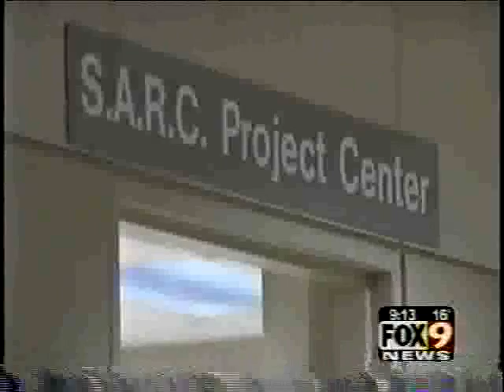"The Fishing Hat Bandit"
Fox 9 KMSP Minneapolis/Saint Paul coverage of the "Fishing Hat Bandit," serial bank robber.

Includes interviews with Sociologist D. Lee Gilbertson, Ph.D. and Social Psychologist F. Barry Schreiber, PhD.

This clip may serve to familiarize the public with the application and reach of the emerging science of spatio-temporal crime analysis (a.k.a. geographic offender profiling).

Spatio-temporal analysis conducted by Dr. Gilbertson with help from the Spatial Analysis Research Center (S.A.R.C.) at Saint Cloud State University in Minnesota.

Click on my other videos to learn about more real life applications for spatio-temporal analysis.